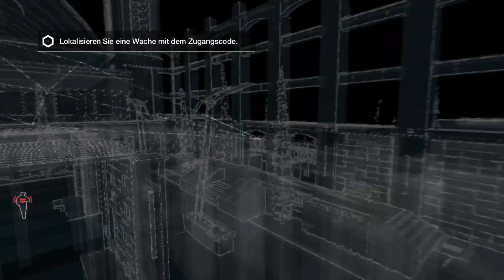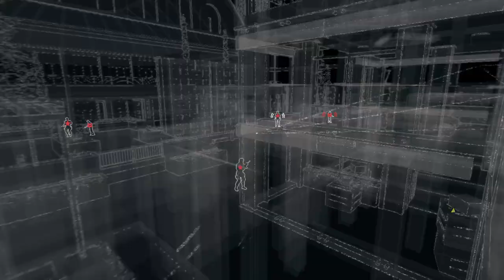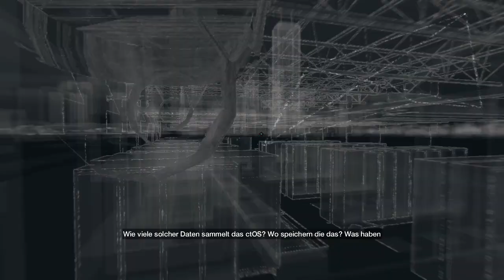Ich fliiiiiiiege! // WATCH_DOGS #028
Um mal ein wenig Abwechslung in die Sache reinzuringen nehmen wir heute mal eine Ordentliche Ladung Drogen. Nur Digital versteh sich!